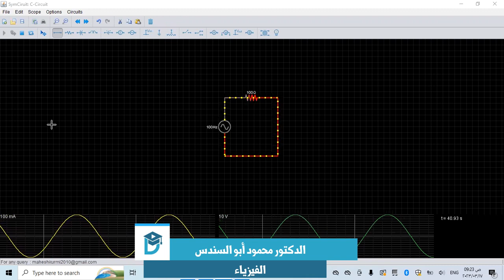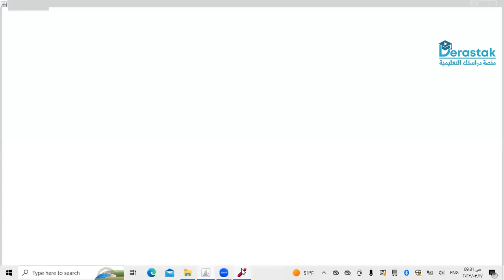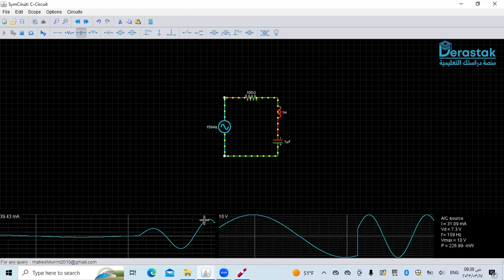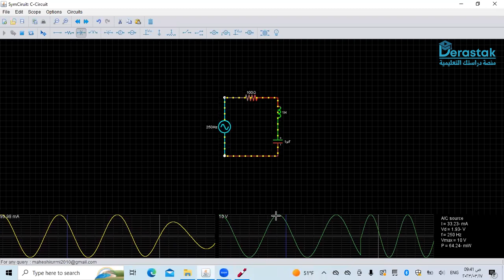دارات التيار المتردد بإستخدام راسم الذبذبات || الفيزياء || توجيهي 2005 || د. محمود أبو السندس